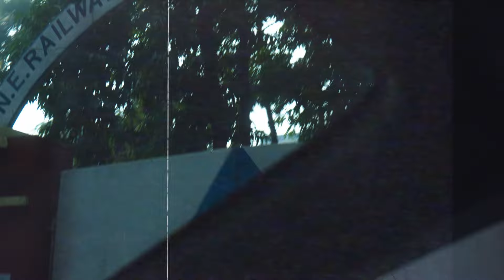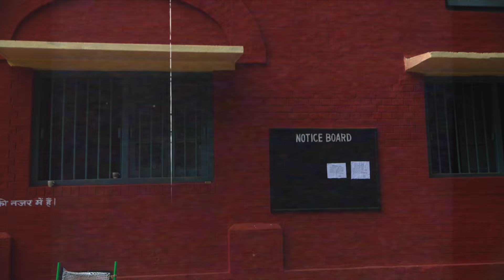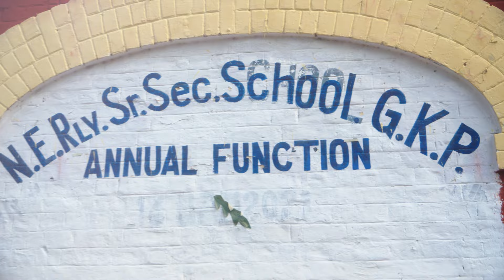School Chale Hum | NER SS School Gorakhpur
N E Railway Senior Secondry School, Gorakhpur is the place where I was built. It is a place where children learn enough worthwhile things to make a strong start in life, where a foundation is laid that supports later learning and where children develop the desire to learn more. Specifically it mirrors a broad, base and realistic curriculum with subject matter, chosen not only for its relevance to higher education and jobs but also for family and community membership.

Lyrics:Mehboob
Directed by: Kanika and Bala, Bharatbala Productions (BBP) for the Ministry of Human Resource Development, India.

Lyrics:Mehboob

Directed by: Kanika Myer and Bharatbala

Created by: Bharatbala Productions (BBP)